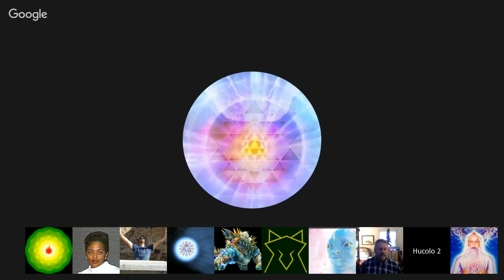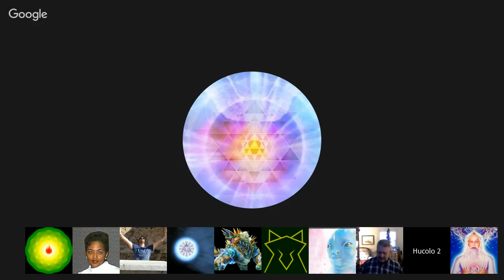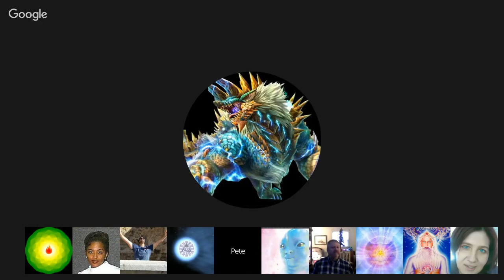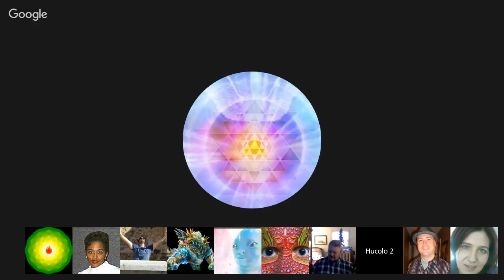Channeling :: Lakesh (Blue Pleiadian) ⁄ Tekkrr (Lyran). Jan 14, 2017